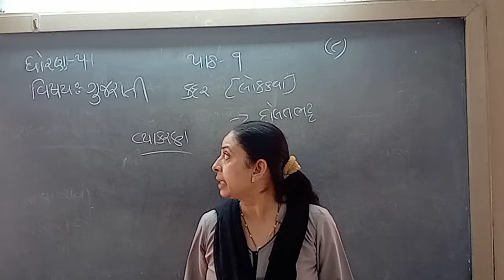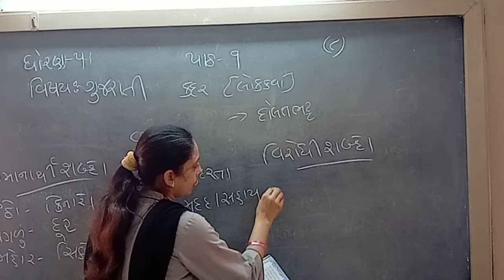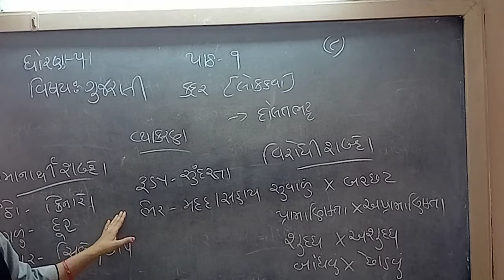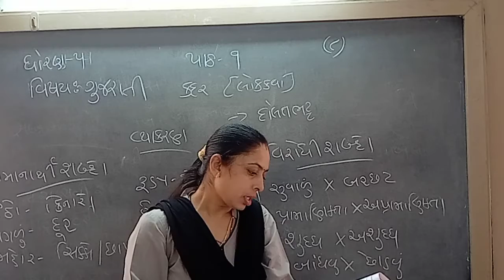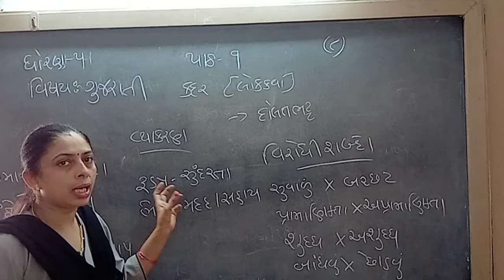ધોરણ 5 વિષય ગુજરાતી